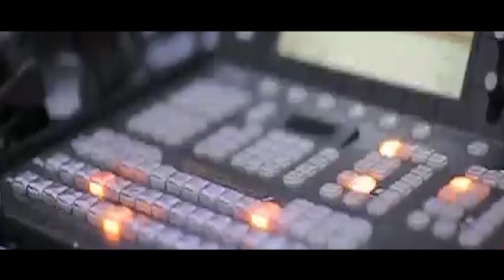TALKING POLITICS | Realism in Pakistan's Foreign Policy | Dr. Munawar Hussain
On this episode of Talking Politics, Dr. Hasan Zafar hosts Dr. Munawar Hussain to dive into the topic of Realism in Pakistan’s Foreign Policy. As Pakistan navigates a complex geopolitical landscape, realism in its diplomatic strategy has become more crucial than ever. This discussion covers key aspects of Pakistan’s relations with the US, China, India, and other global players. Join us for expert insights on whether Pakistan should adopt a more realist or idealist approach in its international dealings, and how this could shape the nation's future in global affairs.